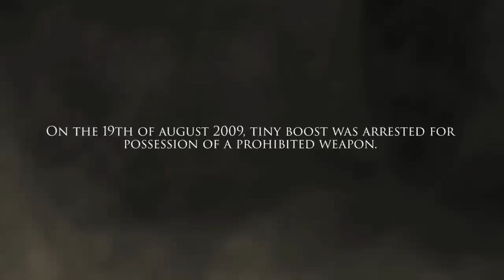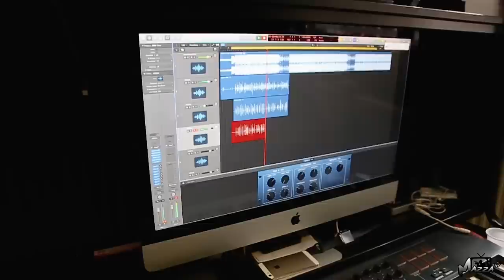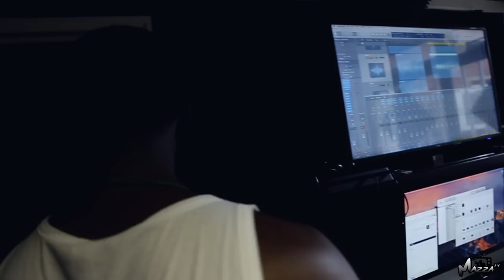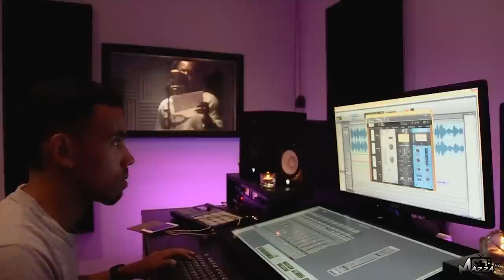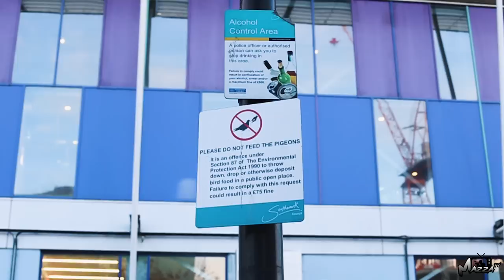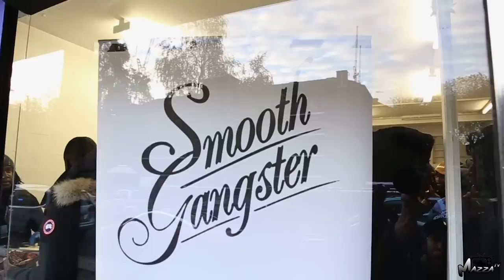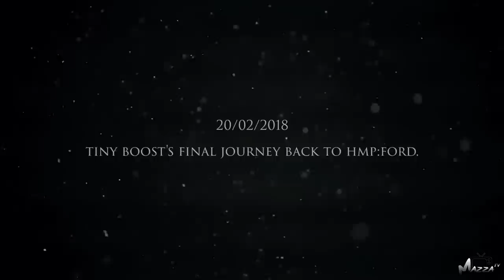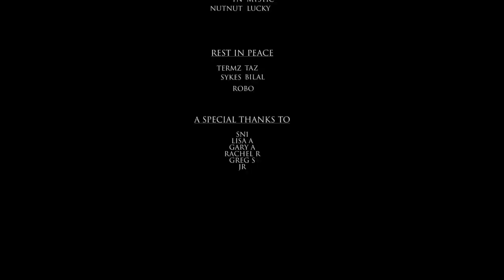Tiny Boost - Strictly for the Streets - Documentary